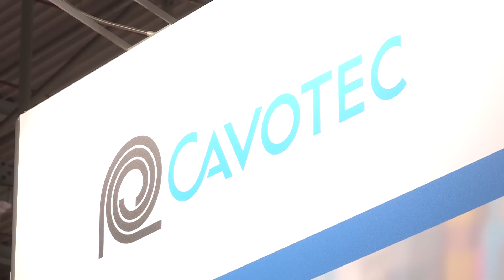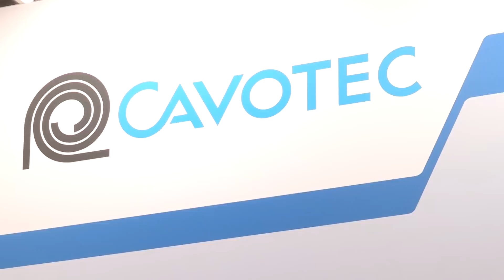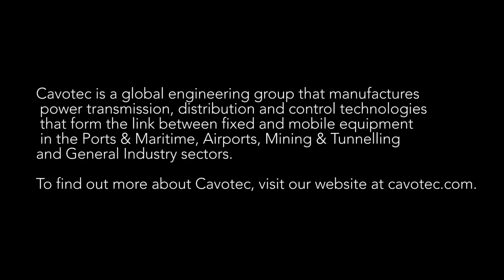Automation Key to Mega-Ship Handling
PTI recently spoke with Ottonel Popesco, CEO of Cavotec at TOC Europe 2015 in Rotterdam. Mr Popesco highlighted how the size of ships is increasing and with that comes many logistical, operational, and environmental problems and that automation is the industry-key to coping with big-ship demands.